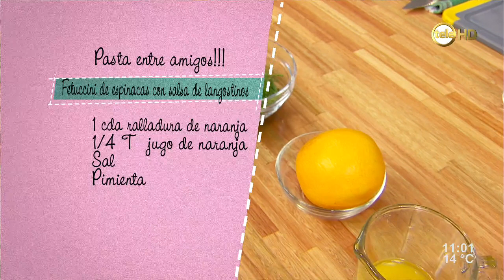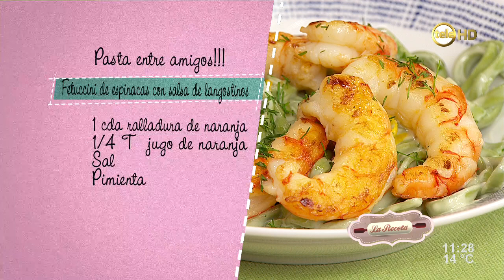Fetuccini de espinacas con salsa de langostinos